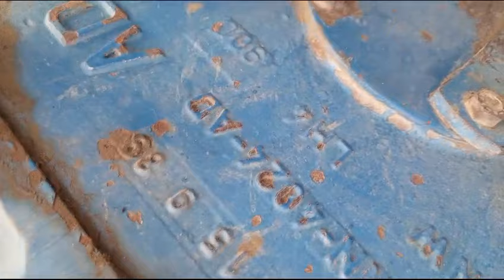Ford tractor 4610 border 1993. for saleCT Lazer Land 👌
Welcome to CT Lazer Land Channel, where we revolutionize farming with cutting-edge laser technology! Our laser machines are designed to make farming easier, faster, and more efficient. From precision cutting to automated sorting, our machines are built to help farmers like you increase productivity and reduce costs. Join us as we explore the latest innovations in laser technology and discover how it's transforming the agricultural industry.